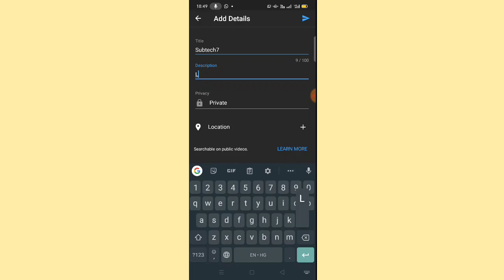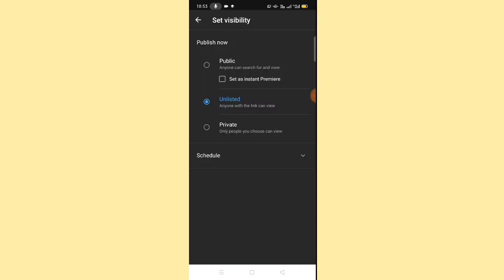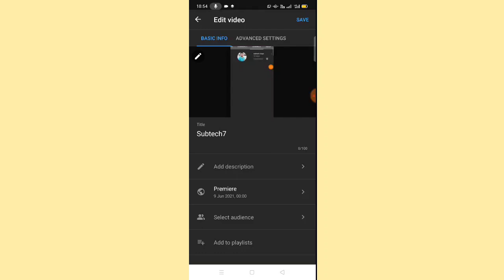GOODNEWS YOUTUBE SHORTS | YouTube Notification Problem , YouTube Shorts notification Jayega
Instagram link 👉 subham Singh 23

🔺My Gears
⭕Boya by M1  :BOYA By-m1 3.5mm Electret Condenser Microphone with 1/4" Adapter for Smartphones, Dslr, Camcorders Microphone
⭕Trypod : BUY SURETY Tripod 3388 Premium Quality Adjustable Aluminum Professional Foldable Heavy Duty Sho Tripod
⭕Little trypod :Tygot T - 3110M Tripod
⭕My phone : OPPO A9 2020 (Marine Green, 128 GB)

1)youtube shorts notification problem
2)how to send youtube shorts notification
3)youtube shorts
4)youtube shorts notification
5)youtube shorta notification problem,
6)how to fix shorts video notification problem,
7)youtube notification problem,shorts video 8)notification fix,shorts ka notification 9)problem,youtube shorts video notification,
10)youtube shorts ka notification jayega,youtube shorts 11)notifications,shorts,youtube shorts 12)notification problem solve,
13)how to fix shorts notification